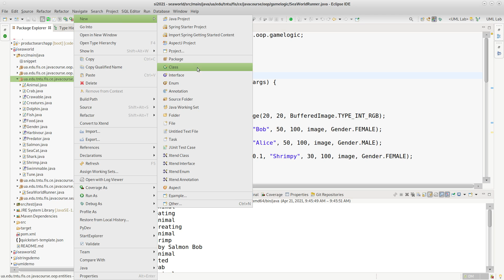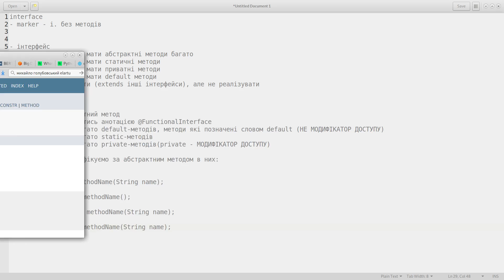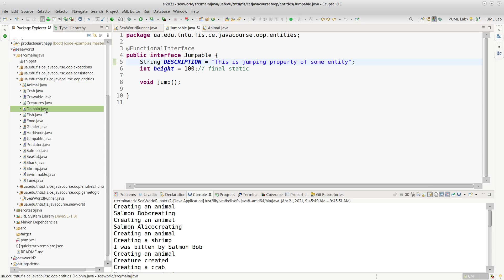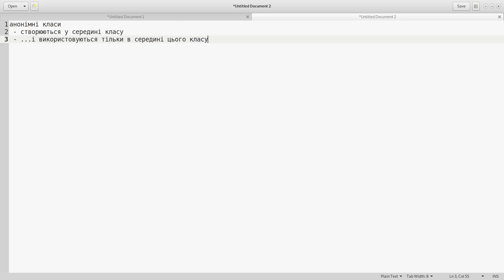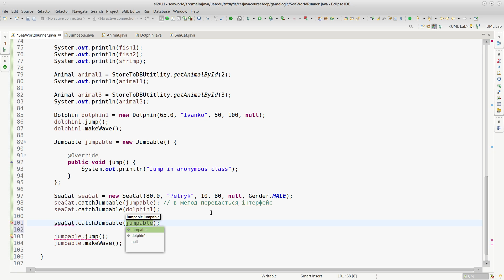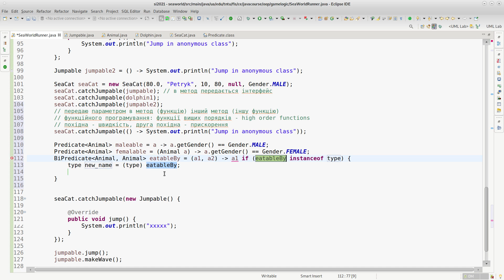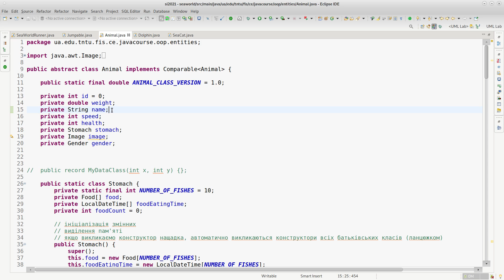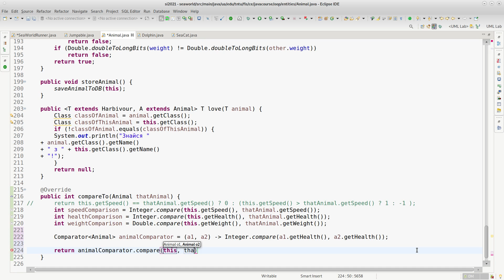Java lecture 10. Анонімні класи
Анонімні класи
Інтерфейси функційні, маркерні, звичайні
Анонімні методи - лямбди

Інтерфейси Comparable, Comparator
interface
- marker - і. без методів

- інтерфейс
  - може мати або не мати абстрактні методи багато
  - може мати або не мати статичні методи
  - може мати або не мати приватні методи
  - може мати або не мати default методи
  - можуть розширювати (extends інші інтерфейси), але не реалізувати

- функційні і.
   functional
   - мають 1 абстрактний метод
   - МОЖУТЬ, позначатись анотацією @FunctionalInterface
   - МОЖУТЬ, мати багато default-методів, методи які позначені словом default (НЕ МОДИФІКАТОР ДОСТУПУ)
   - МОЖУТЬ, мати багато static-методів
   - МОЖУТЬ, мати багато private-методів(private - МОДИФІКАТОР ДОСТУПУ)

   типи ф.і. - класифікуємо за абстрактним методом в них:

   consumer -
             void methodName(String name);
   supplier -
             double methodName();
   predicate -
             boolean methodName(String name);
   function -
             double methodName(String name);

static
 методи або поля, які не належать екзамплярам класів, а належать всьому класу.
 не потрібно створювати екземпляр класу щоб викликати статичний метод або звернутись до статичного поля